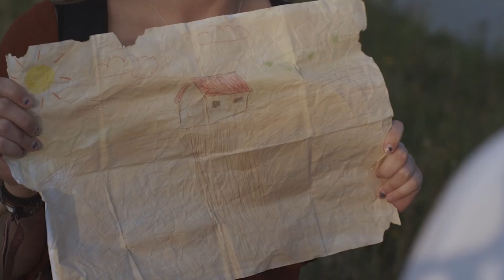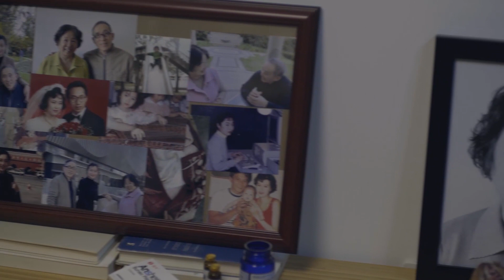Dragon Lan's Showreel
It contains several recent films of mine.